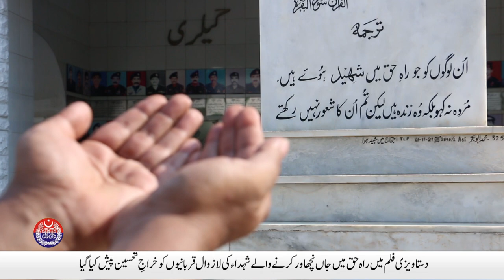On the occasion of Police Martyrs' Day, a special function was organized at Police Line Lahore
On the occasion of Police Martyrs' Day, a special function was organized at Police Line Qilla Gujjar Singh. Punjab Chief Minister Chaudhry Pervez Elahi special participation in the event. Chief Minister Punjab Chaudhry Pervez Elahi's message on Police Martyrs' Day. Special message of IG Punjab Faisal Shahkar on the occasion of Police Martyrs Day. Punjab Safe City Authority released a special documentary film on "Police Martyrs' Day". SP Dolphin Usman Tariq visits the grave of Dolphin Officer "Mohsin Shaheed". On the occasion of Police Martyrs Day, the brave jawans of Punjab Police Rao Muhammad Saleem Jam were martyred. Details in the Safe City NEWS | 04 Aug 2022